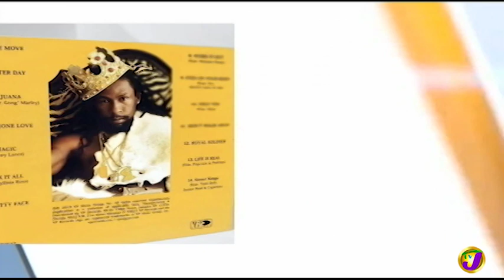TVJ Entertainment Prime: Jah Cure - August 30 2019